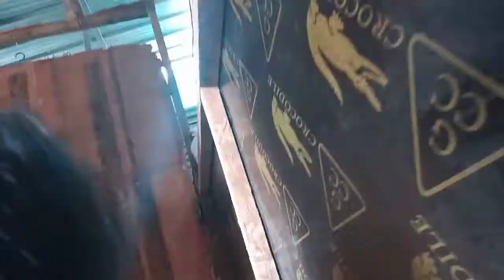sira sirang plywood ginawang kisami part-1